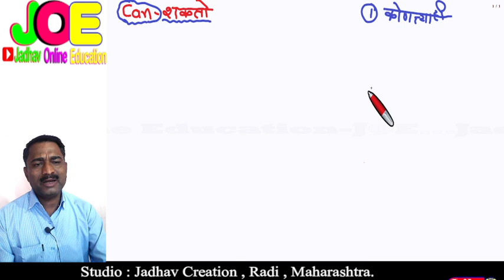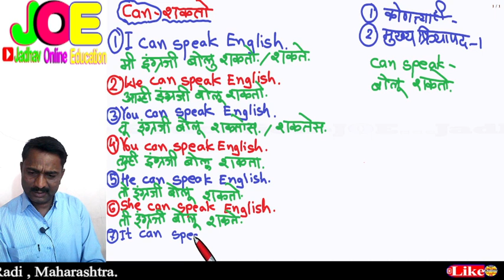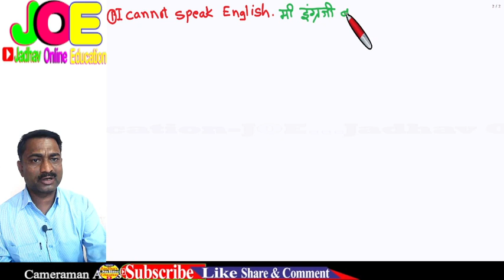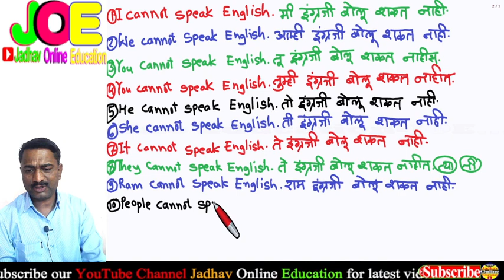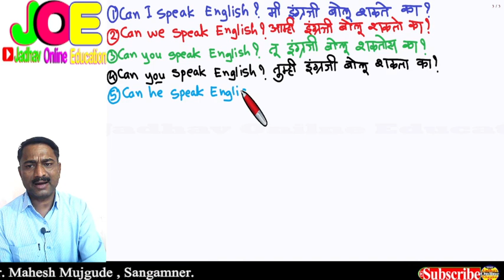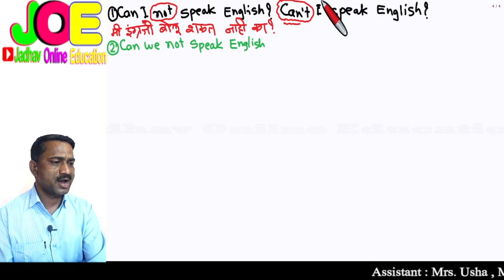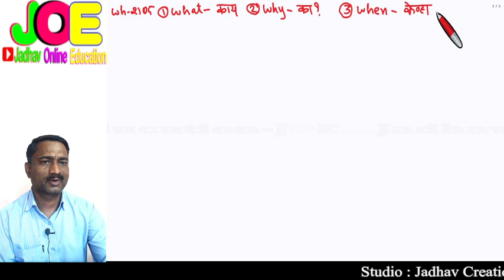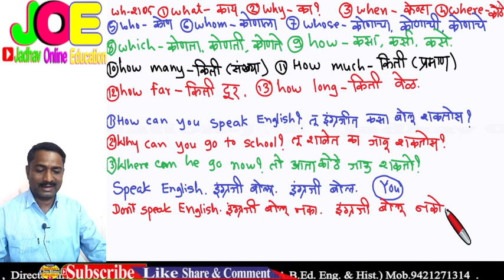इंग्रजी बोलायला शिका मराठीतून can चे उपयोग | Learn English In Marathi uses of can Sentence | P-51